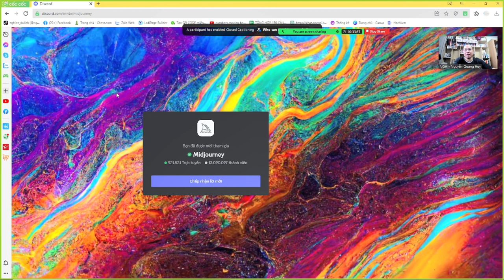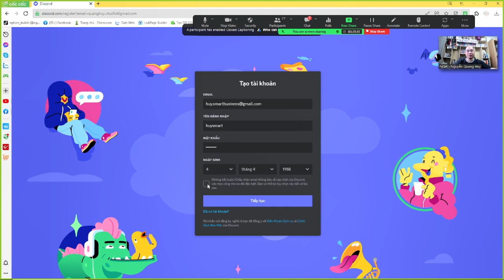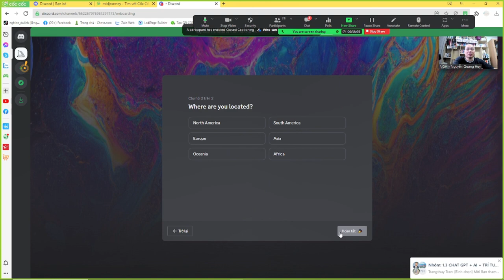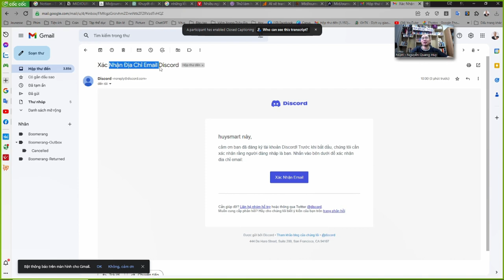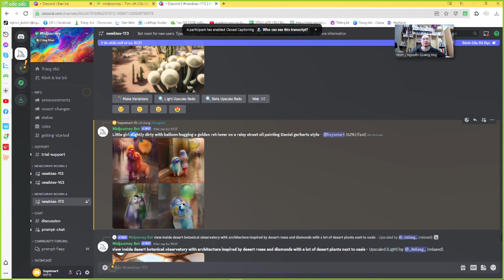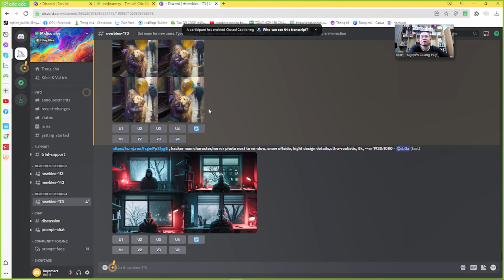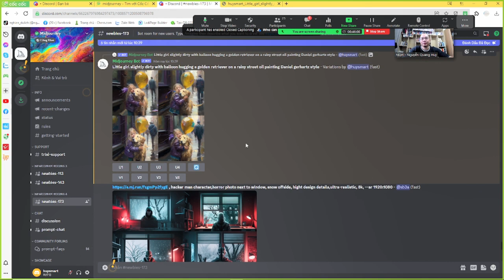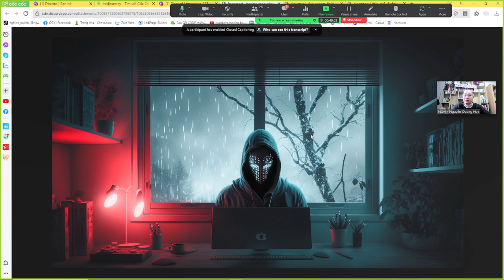Chương 2.1 Hướng dẫn tạo tk Midjourney để vẽ tranh - Nguyễn Quang Huy